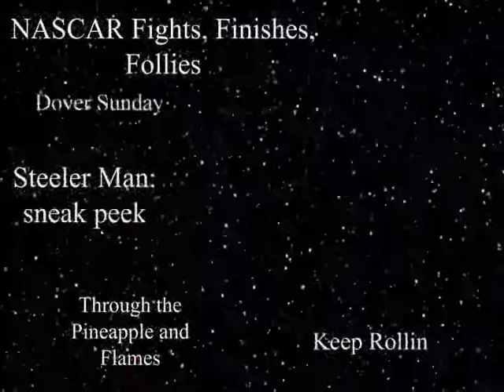Daytona 500 Film Festival trailer